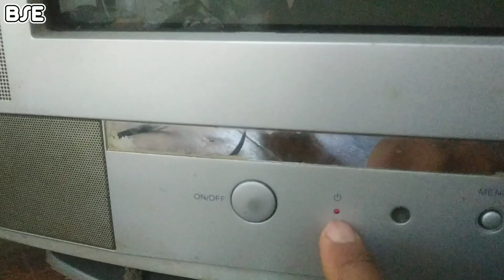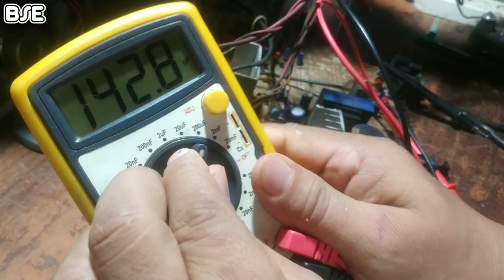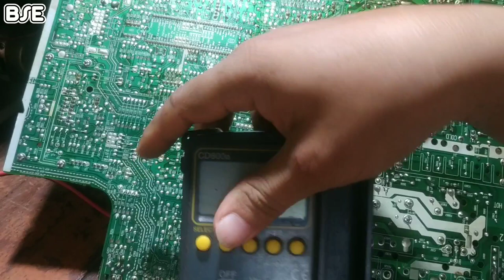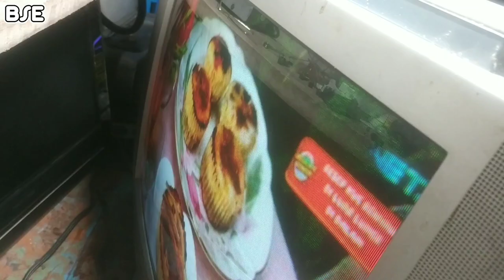TV tabung LG 21 inchi mati standby tegangan B+ drop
video tutorial servis tv tabung LG turbo swing 21 inchi dgn kerusakan tv mati standby lampu indikator menyala redup dan tegangan B+ drop...selamat menonton.